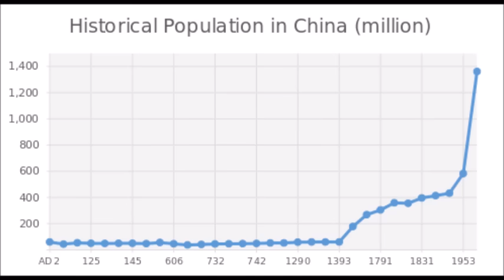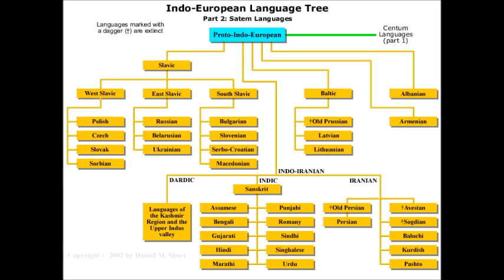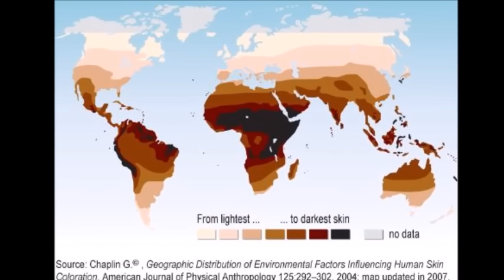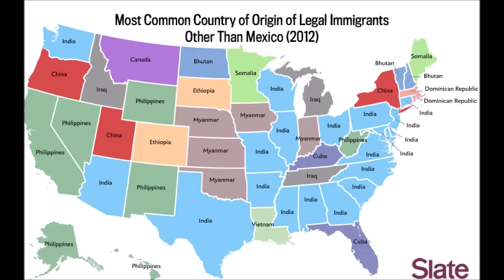Why do North Indians Look Different from South Indians? The Genetics of South Asia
Today, we're going to answer the questions of why North and South Indians have such vastly varying features, and look at the genetic history of South Asia as a whole.

I'm not trying to offend anyone with my tangent on skin color discrimination in Bollywood and Indian society, merely stating a fact that Bollywood actors are of a much lighter complexion than the average Indian so it's not fair to judge what the average Indian looks like by looking at South Indian celebrities.

Indians with light skin are not any less "Indian-looking" than Indians with dark skin. Don't post racist comments in my comment section. Thanks.

Let me know your thoughts on India and Indians in the comments below.